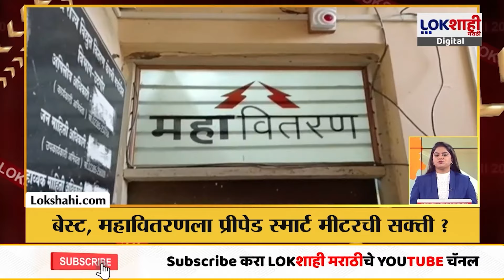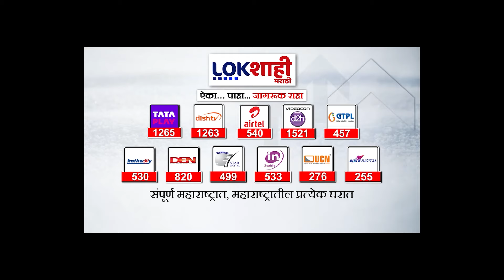Headlines : सकाळी 10 च्या हेडलाईन्स : 5 February 2024 : Lokshahi Marathi | Top Headlines